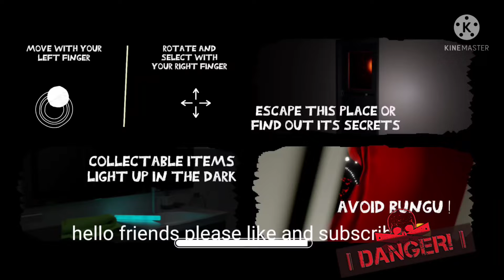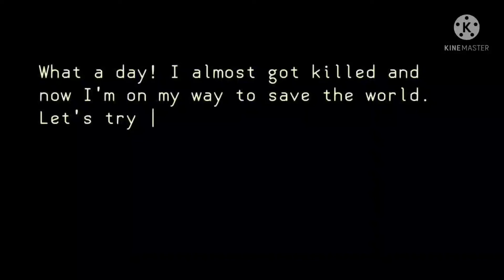Bungu Horror Gamer full game play Easy mode